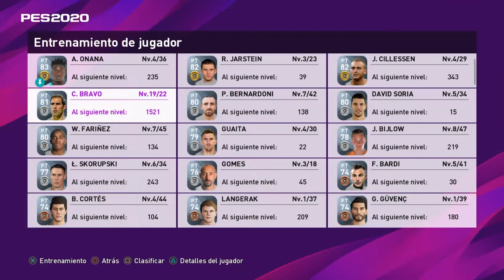Entrenamiento brutal a Claudio Bravo al máximo pes 2020 myclub